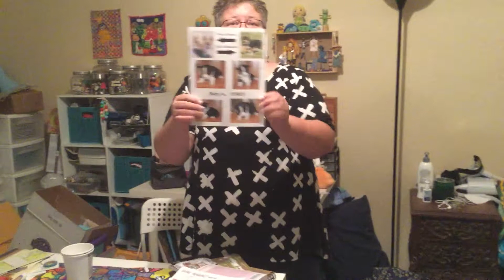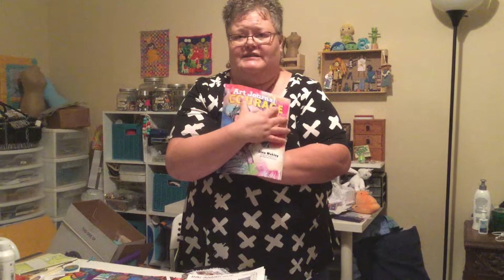Permission!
Give yourself permission to just throw it away! Make space for something new... RIGHT NOW!

Let's collaborate! If you are doing transformative work, I want to share it with the world!